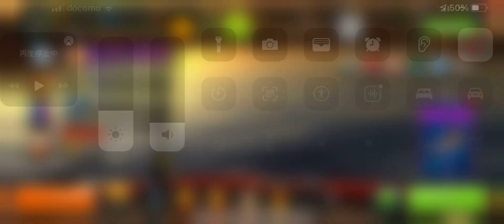フィッシングクラッシュ(Fishing Clash)のエクストリームフィッシングイベントでシルバー賞に達してリワードを受け取る瞬間！！